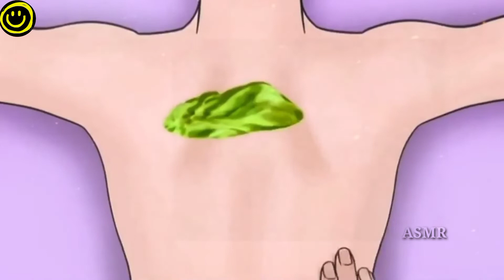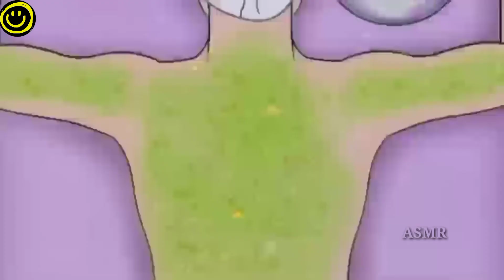😍ASMR Satisfying | Back dirt cleaning Animation